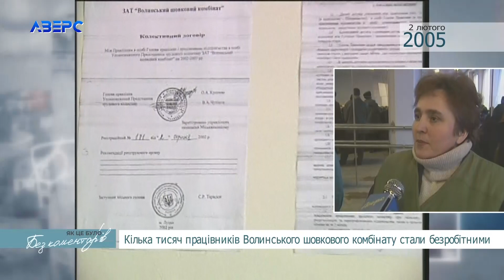ЯК ЦЕ БУЛО 02 лютого Ч 1